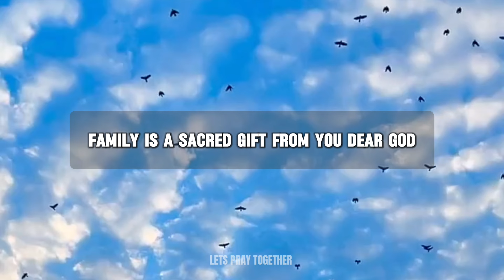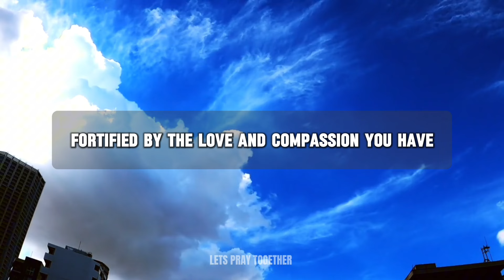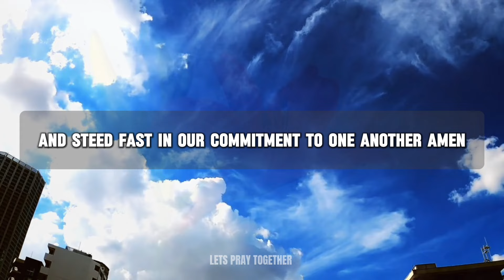A Short Prayer For My Family - Lord God, Help us to see your image reflected in the faces of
Dear Heavenly Father, hear my earnest plea as I come before you, seeking your divine grace and strength for my beloved family. In this ever-changing world, where challenges abound and uncertainties loom, I lift up my family before you, trusting in your unfailing love. Grant us, O Lord, the strength to navigate the storms of life, to withstand the trials that may test our unity. May your guiding light illuminate our path, leading us away from darkness and despair. Cloak us in your protective embrace, shielding us from the adversities that seek to weaken our bonds. As the foundation of our lives, family is a sacred gift from you, dear God. Bestow upon us the courage to face adversity together, hand in hand, and the wisdom to find strength in unity. Strengthen our hearts, that we may support one another with unwavering love, even in the face of challenges that threaten to pull us apart. Grant us resilience in times of hardship, patience in times of trial, and joy in times of celebration. May the ties that bind us be unbreakable, fortified by the love and compassion you have instilled in our hearts. Help us to cherish each moment as a precious gift, recognizing the beauty in the tapestry of our shared experiences. Lord, I entrust my family into your hands, acknowledging that you are the ultimate source of strength. Pour forth your grace upon us, renewing our spirits and fortifying our resolve to face whatever may come our way. May our family be a testament to your grace, a beacon of love and strength that shines brightly in a world often plagued by chaos. In your divine mercy, grant my family the fortitude to weather life's storms and the grace to emerge stronger, more united, and steadfast in our commitment to one another. Amen

A short prayer
morning prayer
prayer for family
A short prayer for my family
Short prayer for my family
Short prayer for my family and friends
Simple prayer to thank god
Short prayer to jesus
A prayer for financial miracle